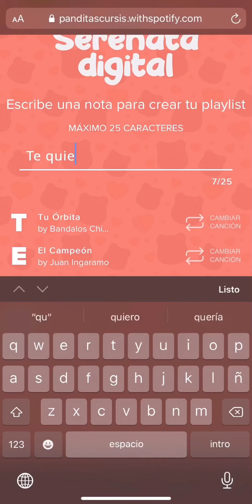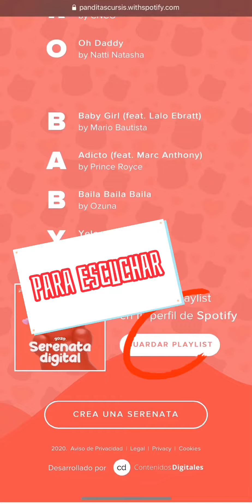Serenata Virtual 2020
Manda una serenata virtual a tu ser Amad@. Por tiempo limitado.